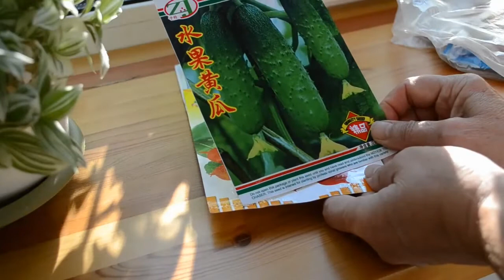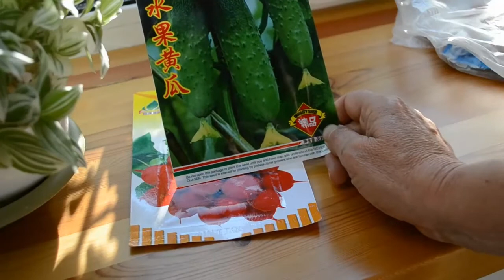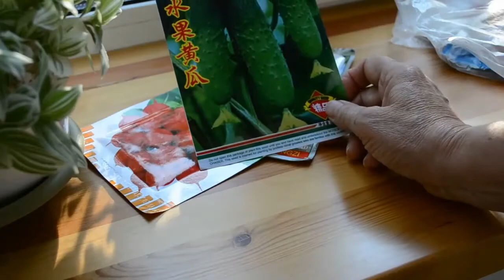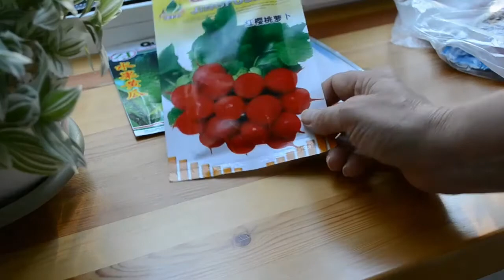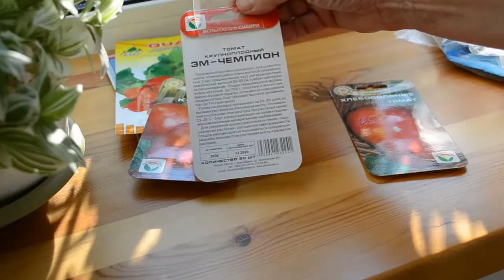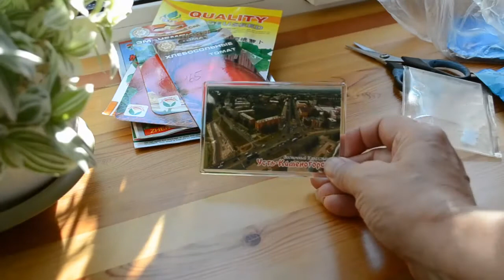КАЗАХСКИЙ КУРТ, ПРЕЗЕНТЫ ОТ ПОДРУГИ, ВСЕ ТРИДЦАТЬ ТРИ УДОВОЛЬСТВИЯ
Привет! Рада что зашли!  Это мой канал, мои правила, моя игра, мои работы! Я собственник, вернее собственница. Видео на разные темы, в зависимости, что мне придет в голову.
Кулинария, вязание, поехала в гости, валяние, шитье  или  прогулки,  огород, погулять с собакой. Устала загибать пальцы. Живу и радуюсь жизни, солнышку, хорошим людям, добру, весне, зиме , лету и осени.